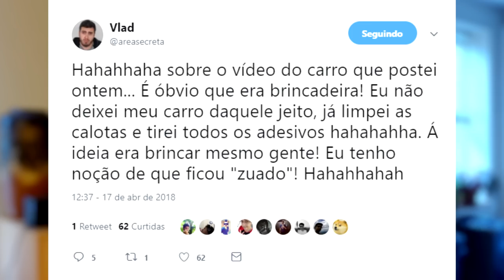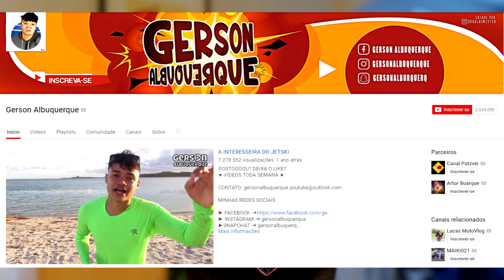Youtuber com fantasia de “La Casa de Papel” é preso gravando pegadinha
Youtuber é detido por pegadinha de ‘La Casa de Papel’ em presídio